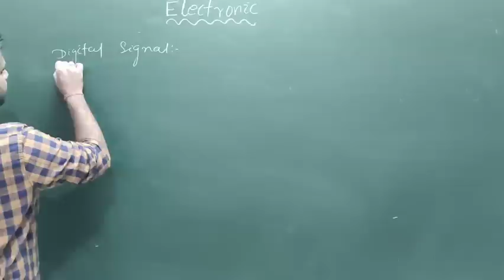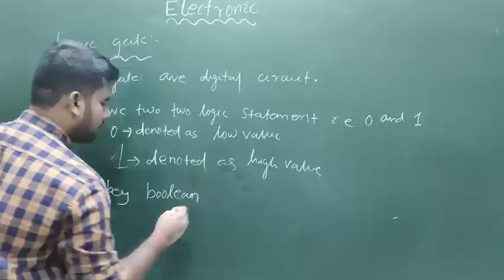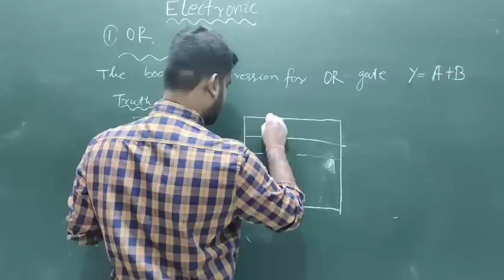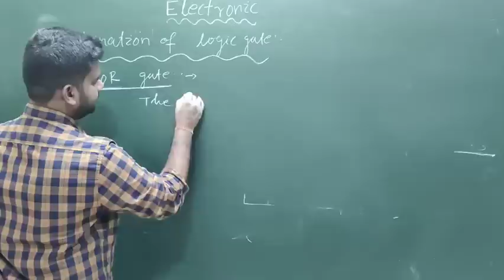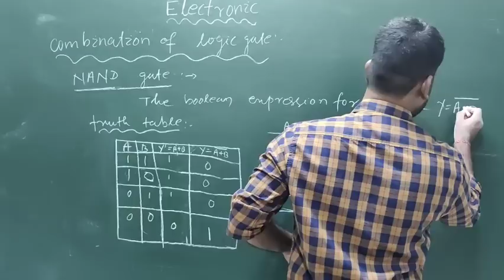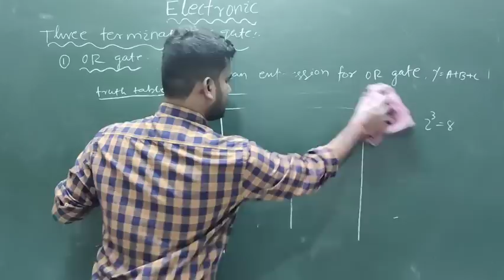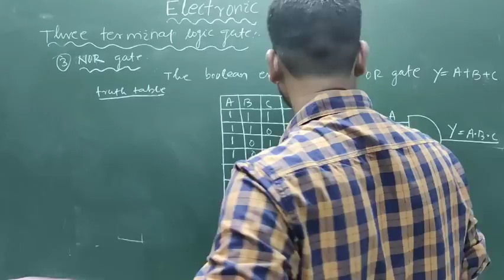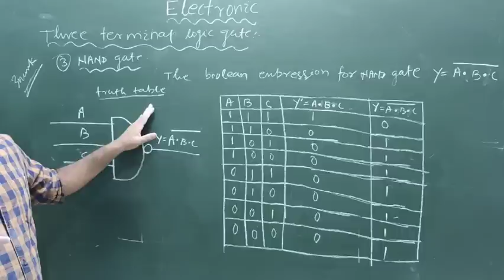Electronic, lect-14 (Digital signal, logic gates)